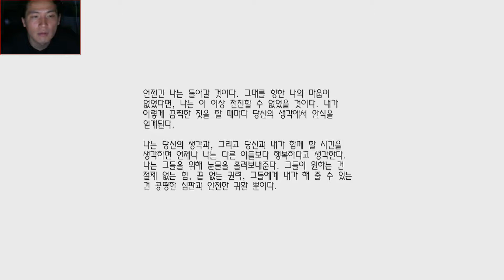복마전TV 공포 특집 2탄 암네시아 더 다크 개드립 2화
주정뱅이는 와인창고에 환장을 하고 술을 너무 많이
마신 나머지 제대로 걸을수조차 없는데..